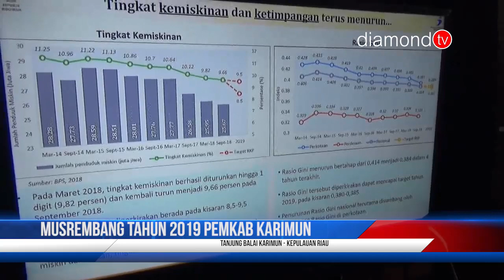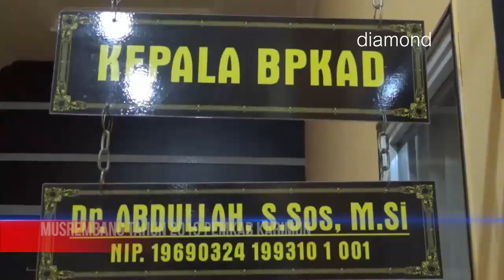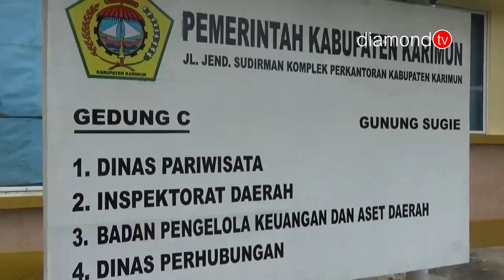PEMKAB KARIMUN MENERAPKAN PERENCANAAN PEMBANGUNAN BERBASIS ELEKTRONIK